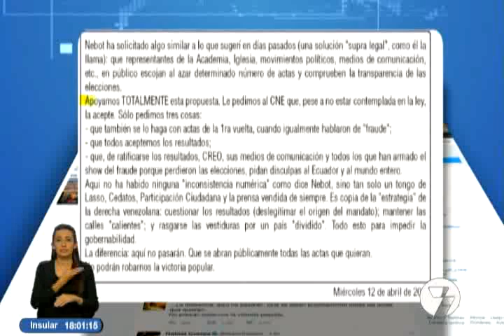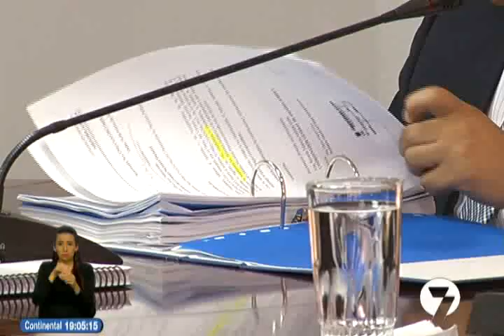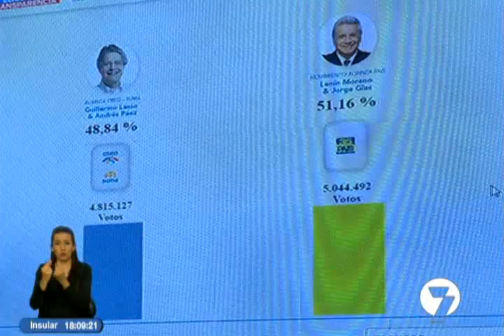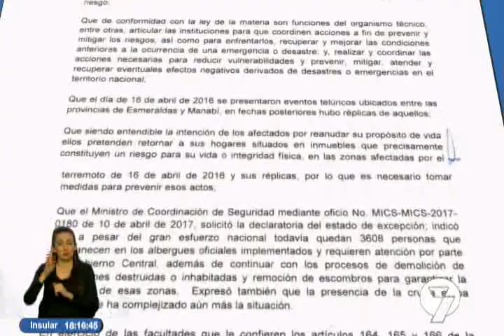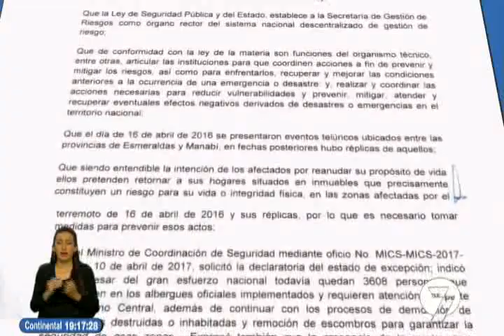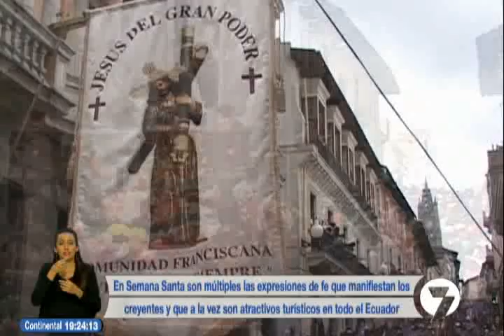Noticias7 | 13/04/2017 (19H00)